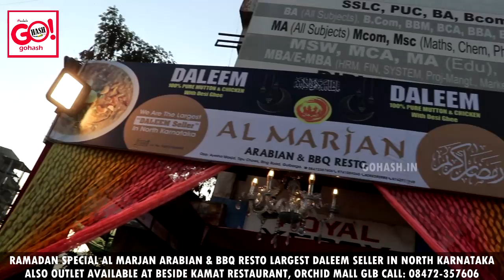RAMADAN SPECIAL DALEEM BY AL MARJAN ARABIAN & BBQ RESTO LARGEST DALEEM SELLER IN NORTH KARNATAKA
RAMADAN SPECIAL AL MARJAN ARABIAN & BBQ RESTO LARGEST DALEEM SELLER IN NORTH KARNATAKA